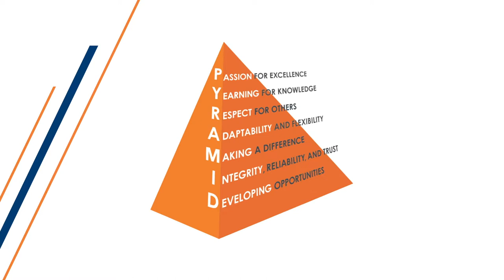Momentum: CohnReznick Careers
We're building on a wave of Momentum.

This past year was remarkable on many different fronts – for our clients and for our firm. From the continuing global pandemic to evolving U.S. governmental policies and priorities, our social, political, and business landscapes have changed – and continue to change – in unprecedented ways. As our clients demanded more from us, we demanded more of ourselves.

We tell our story through the lens of our firm’s Sense of Purpose: Creating Opportunities for our People, Making a Difference for our Clients, Strengthening our Communities. Be PartOfSomethingGreater at CohnReznick.